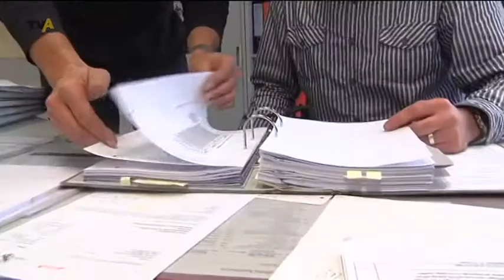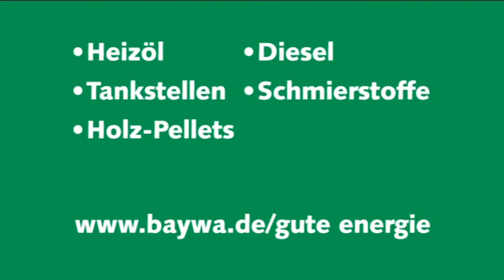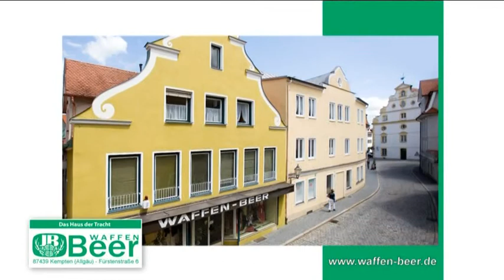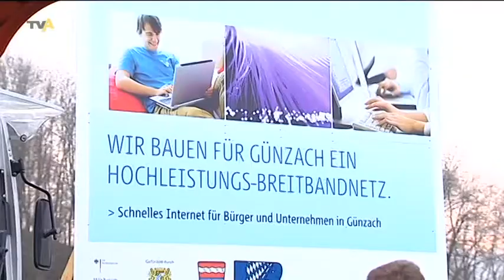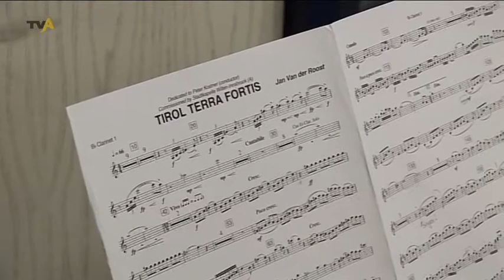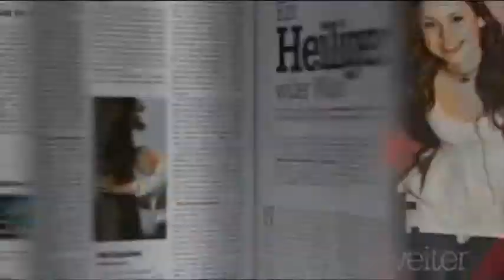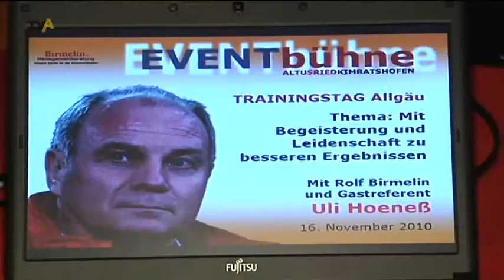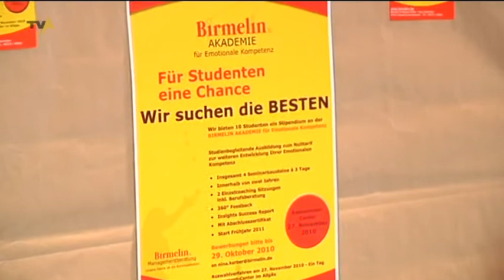TV Allgäu Nachrichten - Dienstag, 16. November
Die Sendung von Dienstag, 16. November